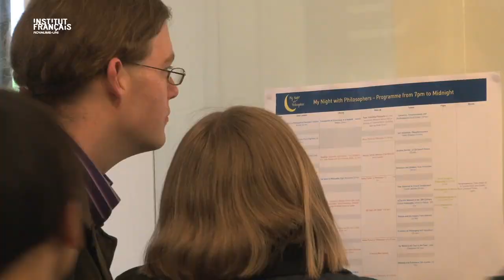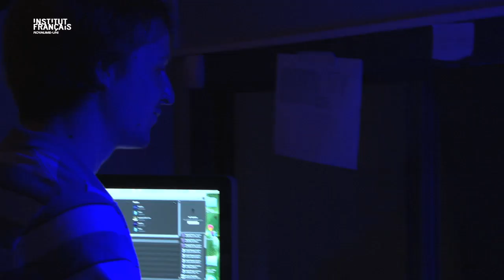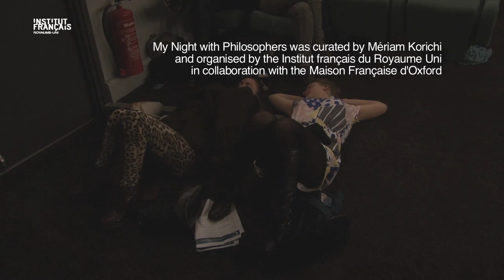My Night with Philosophers - 8 June 2012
With discussions, films, debates, music, lectures, arts, live readings and more, this is philosophy like you've never experienced it before!